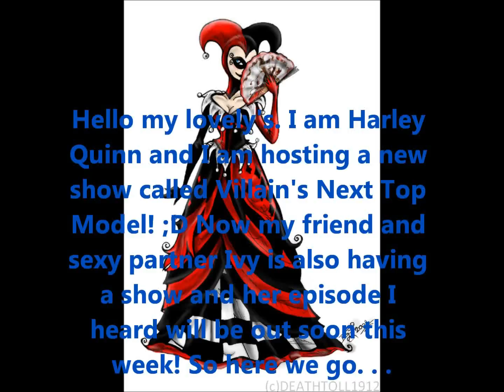Villain's Next Top Model - Cycle One - APPLIES CLOSED *sorry*!!!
Host - Harley Quinn from Batman - R0BPoductions
Judge 1 - Jaibo from Litchi Hikari Club - ShiwooBxtch
Judge 2 - Jinx from Teen Titans - DazzlingAnime1
Contestants:
1. Lady Tremain
2. Phoenix/Jean Grey - MrJeffve
3. Hades
4. Poison - MsSuns33
5. Maleficent - MrJeffve
6. Ranamon - BirthdAyWish1000
7. Silver - BirthdAyWish1000
8. Birdo
9. Waluigi
10. Oogie Boogie
11. Doctor Facilier
12. Jessie - palmer1112
13. Deadpool - godofthehalls
14. Lord Lucemon
15. Princess Shroob
16. Ursula - xPiggehSlidex
17. Jafar
18. Delilah
19. Green Goblin
20. Demyx - mudokonpops
21. Wario
22. Yzma
23. Juri - CuteBunBunBunny
24. Cruella Deville - TMNTfan567
25. Lillithmon - luvushanedawson
26. Mother Gothel - palmer1112
27. Emma Frost - gamerlover12345 ~
28. Evil Queen - gamerlover12345 ~
29. Ghirahim - godofthehalls
30. Vaati - luvushanedawson
31. Morgana Macawber
32. Sheego - TMNTfan567
33. Lady Devimon - MsSuns33
34. Veran
35. Ivy Valentine - CuteBunBunBunny
36. Loverina
37. Mystique
38. Shadow the Hedgehog - mudokonpops
39. Queen Narissa - xPiggehSlidex
40. Vivian

Please Apply! & Don't forget I need judges you can choose whoever as long as there villains and you can be from any anime, cartoon ect. Bye! :)